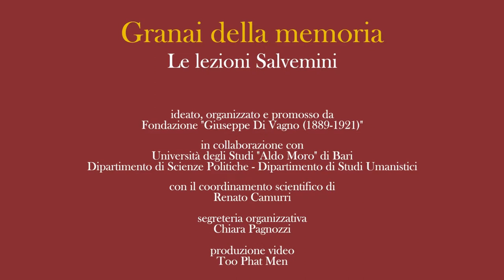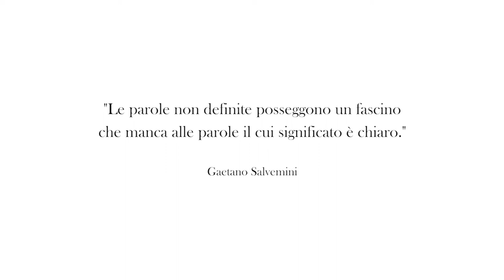Le lezioni Salvemini - Gaetano Salvemini: profilo di un intellettuale cosmopolita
Martedì 3 ottobre, ore 11:00
aula Aldo Moro

con Renato Camurri (Università di Verona)
introduce Ennio Triggiani (Università di Bari)

Negli ultimi anni si è assistito a un crescente ritorno d’interesse per la biografia e il pensiero di Gaetano Salvemini, non solo in Italia ma anche negli Stati Uniti, dove lo storico pugliese trascorse gli anni compresi  tra il 1933 e il 1949, anno in cui rientrò definitivamente in Italia da dove era partito nell’agosto del 1925.
Storico, docente universitario, saggista e giornalista, fu un convinto meridionalista ed antifascista. Nacque a Molfetta nel 1873, si laureò in Lettere a Firenze dove apprezzò le teorie marxiste, pur sottoposte a revisione critica, maturando una forte convinzione nella difesa degli oppressi e schierandosi con il partito socialista. La sua lotta per la moralizzazione della vita pubblica lo portò a criticare aspramente Giolitti considerato “ministro della malavita” e la guerra di Libia, definita “scatolone di sabbia”. Si staccò dal partito socialista, reputandolo non abbastanza attento alla questione meridionale.
Fu nel 1915 tra i fautori dell’intervento e si arruolò volontario sin dal primo anno di guerra. Nel 1919 venne eletto deputato e sostenne una vivace polemica contro il nascente movimento fascista. Dopo l’avvento di Mussolini, Salvemini continuò ad opporsi al fascismo, anche con conferenze a Londra sulla politica estera italiana, suscitando le ire del governo. Mentre gran parte del mondo accademico italiano si sottomise al regime (“Manifesto degli intellettuali fascisti”, marzo 1925) Salvemini venne arrestato ed imprigionato. Costretto all’esilio, a Londra, a Parigi e negli Stati Uniti continuò la sua battaglia politico-culturale contro il fascismo. Si trasferì definitivamente a Cambridge nell’autunno del 1933 ed iniziò a insegnare Storia della civiltà italiana nel gennaio del 1934. Nel 1949 il Parlamento italiano gli restituì la cattedra all’Università di Firenze. Salvemini non smise mai di denunciare gli antichi mali italiani: le inefficienze, gli scandali, il favoreggiamento dei potenti, il fallimento della scuola pubblica, le ingerenze clericali.
Morì a Sorrento il 6 settembre 1957.
L’occasione del 60° anniversario della morte può offrire l’opportunità per valorizzarne ulteriormente la biografia e l'opera di storico, antifascista e intellettuale, partendo dalle acquisizioni più recenti cui è pervenuta tanto la storiografia italiana quanto quella internazionale, ovvero quelle legate agli anni del suo esilio e del rientro in Italia che hanno contribuito in maniera determinante a ridefinire il profilo di Salvemini, presentandoci la figura di un intellettuale moderno, cosmopolita, aperto alle contaminazioni culturali che l’esperienza l’americana gli aveva proposto; strenuo e intransigente antifascista, difensore della democrazia, spirito critico capace di anticipare la rapida involuzione del sistema politico italiano nato dalla Resistenza.